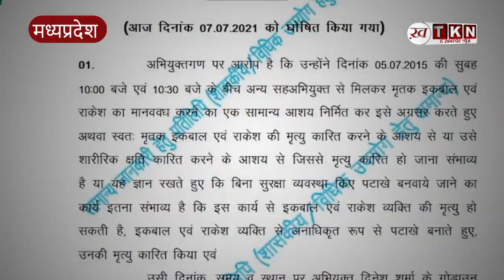Harda Factory Blast : 11 लोगों की मौत, 217 खायल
हरदा की पटाखा फैक्ट्री में ब्लास्ट हुआ। जिसमें 11 लोगों की मौत हो गई वहीं 217 लोग खायल हैं।

Aerial footage captures the aftermath of a devastating explosion at a firecracker factory in Harda, Madhya Pradesh. The tragic incident has resulted in the loss of six lives and left 59 others injured. Authorities are on the scene, working to assess the damage and provide assistance to those affected.